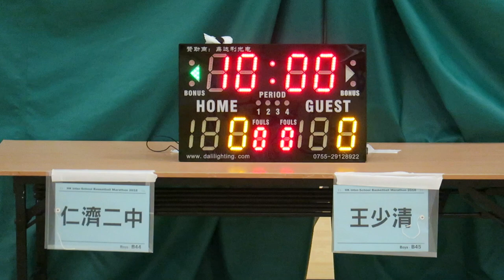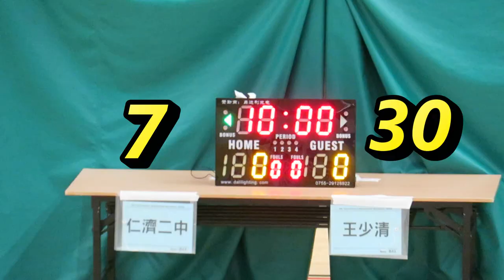仁濟二中vs王少清(2016.7.3.學界籃球馬拉松~男子第二圈分組賽)精華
2016.7.3.港灣道體育館 14:45 仁濟二中(紫) 7 : 30 王少清(白)